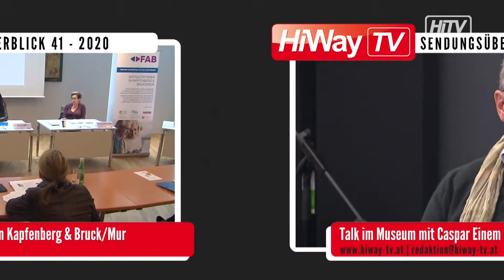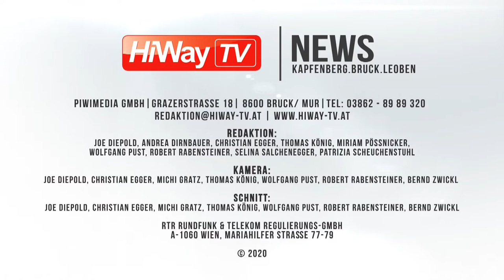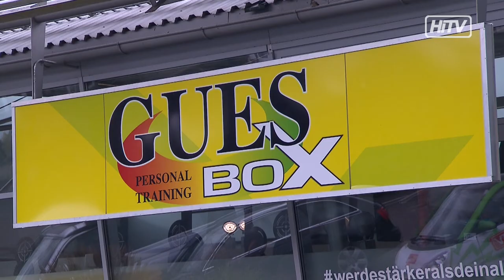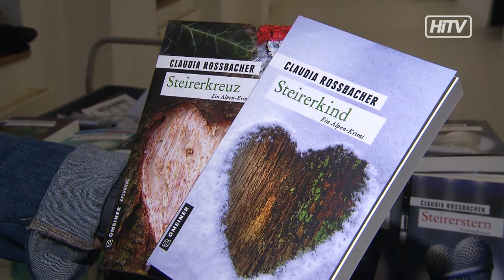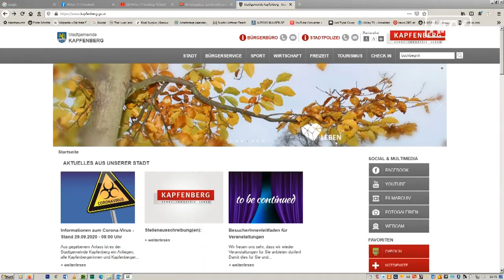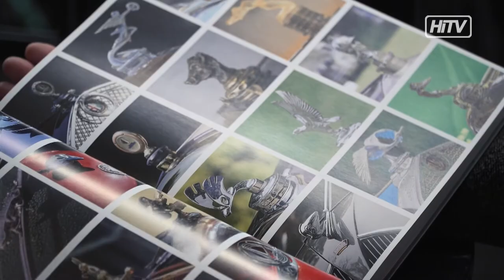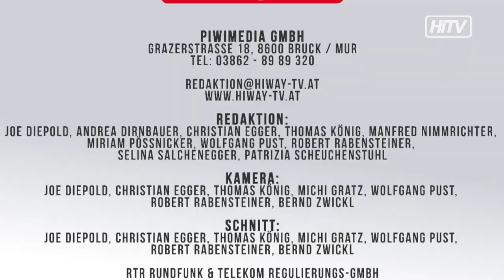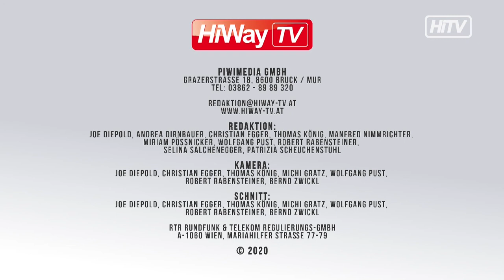HiWay-TV Sendung 41 2020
HiWay-TV – Ihr Regionales Fernsehen aus der Obersteiermark heute mit folgenden Sendungen: in unserem Infotainment haben wir diese Woche folgende Themen für Sie zusammengestellt:

- Gesund durch die kalte Jahreszeit mit einem gestärkten Immunsystem
- Neuer Standort für GUES Box
- Bestseller-Autorin Claudia Rossbacher zu Gast in Leoben
- Das kulturelle Leben in Kapfenberg
- in „On the Road!“ geht’s heute um die Passion Oldtimer
- und in Close Up ist diesmal Adi Zenz zu Gast
Zuvor aber noch die News Sendung mit folgenden Beiträgen:
- Pressekonferenz der Aktivlotsinnen Kapfenberg & Bruck/Mur
- Talk im Museum mit Caspar Einem